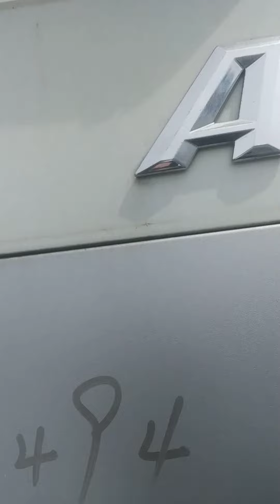Foton ETX.Model 10 Wheel Dump Truck 380 HorsePower